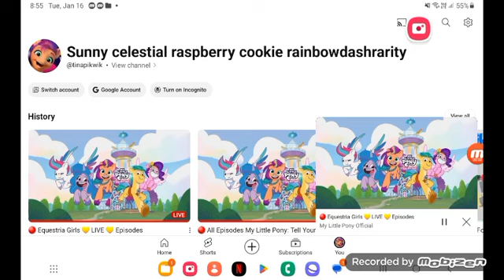March 20, 2024